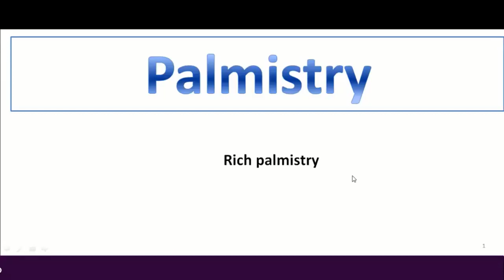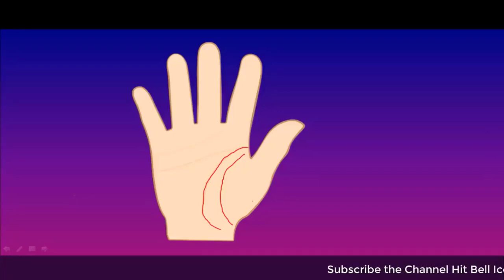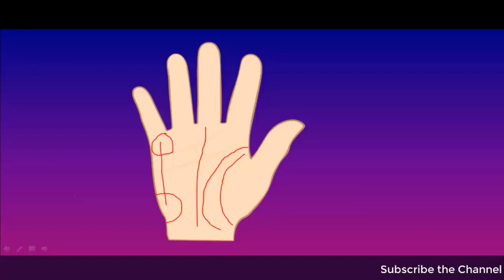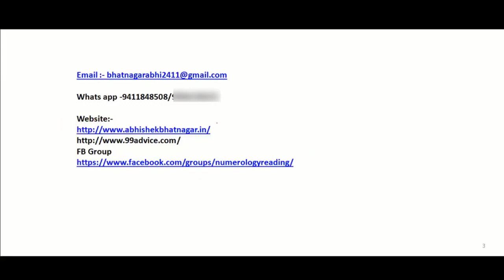Money line in Palmistry | wealth signs in palmistry | Rich line in palmistry | palm reading